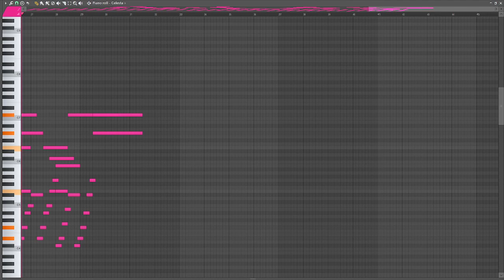22edo lullaby (?)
messed around a little :)
decided that i'd try out some microtonal music, it's really rough but i'm glad i made.. something